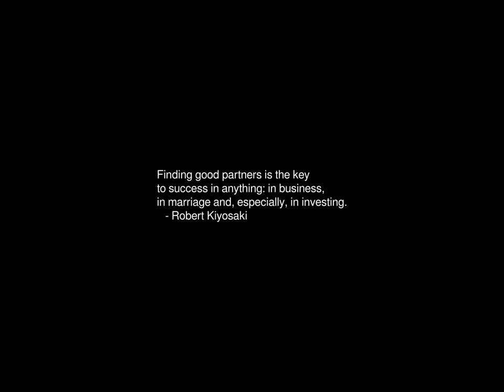Sunrise Time-lapse: Friday, October 18, 2024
On this day:
   Feast Day of St. Luke
   Boston Shoemakers form first US labor org., 1648
   Soviets announce their probe took photos of the Moon's far side, 1959
   The Grand Ole Opry opens its doors, 1925
   Chuck Berry is born in St. Louis, Missouri, 1926

Today's random fortune, quote, or snark:
Humor in the Court:
Q.  What is your brother-in-law's name?
A.  Borofkin.
Q.  What's his first name?
A.  I can't remember.
Q.  He's been your brother-in-law for years, and you can't remember his first
    name?
A.  No.  I tell you I'm too excited. (Rising from the witness chair and
    pointing to Mr. Borofkin.) Nathan, for God's sake, tell them your first
    name!